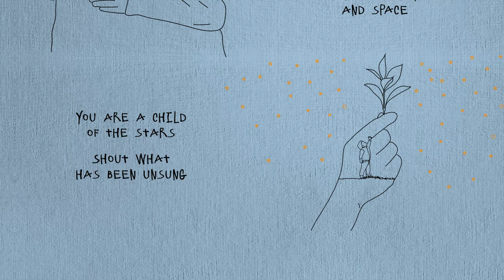Rule #9 - Child of the Stars [Fish in a Birdcage] Official Music Video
This song is included within this Limited Edition Signed Vinyl^

Rule #9 - Child of the Stars

You were a wanderer back when you were young
I remember your eyes were clear, brighter than the sun
With hands so soft, delicate and sweet
You learned to fall, and balance on your own two feet

I could only lead you so far
I believe in who you are

Take the world by storm
Muster all your strength
Embrace the forces that surround you
Bend gravity and space

You are a child of the stars
Shout what has been unsung
Open all the doors around you
Use the power in your lungs